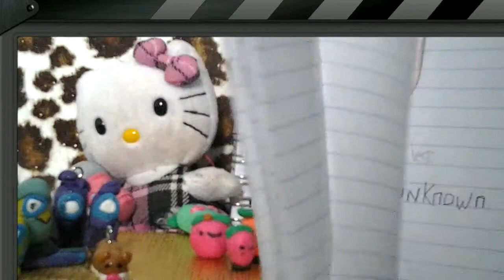The Hamster news - September 2014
Ney guys, for September we have posted our first edition of the Hamster news. There you can see what's up for September (2014).